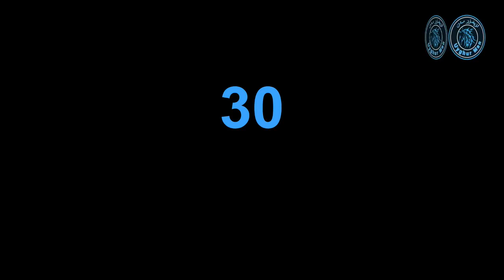EP41 || (7)ئايال جەڭچىمىز زۇمرەت داۋۇت(Zumrat Dawut) || ئۇيغۇرمەن» دە يەكشەنبە»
StopUyghurGenocide never allowed on Youtube, so I put it on here
I might get caught next second, but I am fearless Miradil Hasan

He is the real hero I ever met.

It is time to listen to the reasons from Uyghurs themself, not from the biggest brutal regime.

 Free Uyghurs, Uyghur man, close the camps Fitness challenge,workout challenge,Free Uyghurs,Uyghur man,close the camps,Miradil Hasan,FearlessUyghur